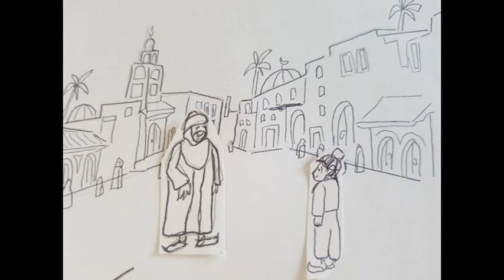أروع حكمة تعلمها لأولادك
كان ياماكان في سالف العصر والاوان.يحكى أنه في مدينة جميلة على ضفاف شاطىء هادئ، كان يسكن تاجر مشهور أوتي من كل شيء ، ولم يكن يكدر صفو حياته إلا ابن له ، كان دائم التذمر و التعاسة ، رغم ما كان يفعله الأب لأجله ، فقرر التاجر أن يعلم آبنه معنى السعادة و الامتنان لكل ما هو جميل بيده ولكنه لا يستشعره..
أخذ التاجر بيد آبنه وقال له : يا بني أراك كئيبا ، كاسف البال، لذلك سآخذك إلى من يعلمك سر السعادة ..
وافق الإبن على الفور وآتفقا على الخروج في اليوم التالي ...
آقتاد التاجر آبنه إلى صديق له ، كان قد آتفق معه دون علم الإبن على أساس أنه الحكيم الذي سيعلمه معنى السعادة ،ثم تركه ورحل ...
دخل الشاب على الحكيم وقال: جئتك يا سيدي لتعلمني معنى السعادة .
فرد الحكيم : خذ حفنة التراب هاته ، و آحرص على أن لا يراها أحد ، وأن لا تضيع منك ، ثم آخرج وتمش ببن جنبات البيت و عد إلي بعد ساعة من الآن..
خرج الشاب و جاب بين جنبات البيت ثم عاد إلى الحكيم فسأله : هه أخبرني ماذا رأيت ؟!!
أجاب الشاب : لم أر شيئا !!
فقال الحكيم : ولم ؟!!!
فرد الشاب : لأنني كنت مركزا طول الوقت على حفنة التراب خوف أن يراها الناس،  ومع ذلك نجحت الريح في نثرها من بين أناملي ..
فقال الحكيم : لا بأس ، آرجع و انظر حول جنبات البيت وعد إلي ...
رجع الشاب و استغرب من جمال الحديقة المحيطة بجنبات البيت و النهر الذي يجري وسطها والعصافير التي تملأ المكان بصداحها ، والأزهار والورود المتنوعة الألوان والأشكال وكيف أنه لم يرها منذ البداية ، فعاد إلى   الحكيم وهو في قمة السعادة ، منبهر بما رأى ..
فقال الحكيم : آنظر يا بني ، نحن نعيش في هذه الدنيا و حولنا الكثير من النعم ، لكننا لآعتيادنا عليها أصبحنا نغفل عنها ولا نقدرها ، أو لأننا ننشغل بهمومنا و صغير ما في نفوسنا نتجاهلها ولا نسعد بها ...
يا بني ، سر السعادة يكمن في شكرنا للنعم والامتنان بها ، أما ما يلم بنا من هموم وكروب فهي كحفنة التراب مهما حرصت عليها ستتناثر وتذروها الرياح..
سر السعادة يا بني : تقدير النعم و شكر المنعم وبهذا ستحيا حياة هنية